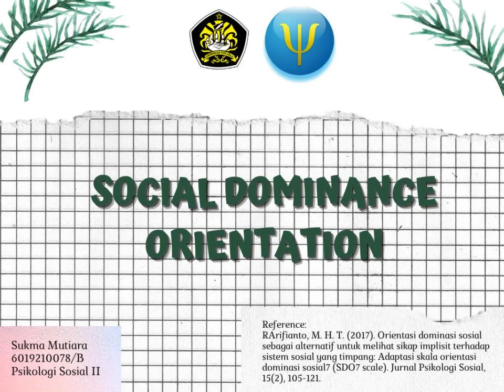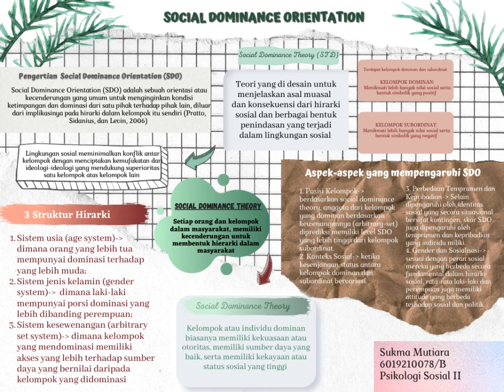Social Dominance Orientation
Sukma Mutiara
Kelas B